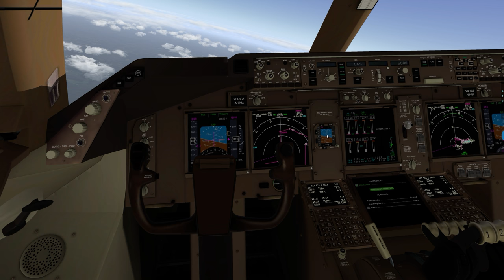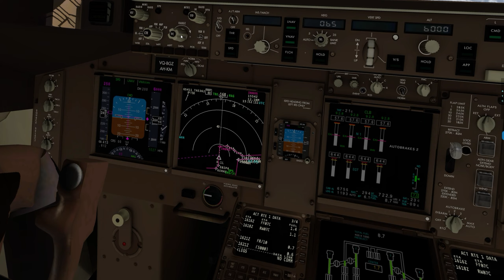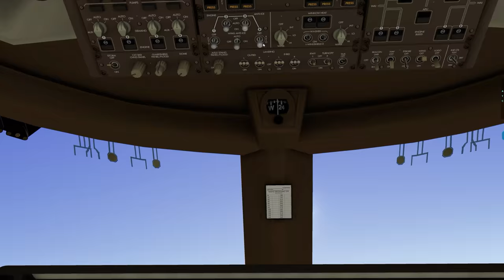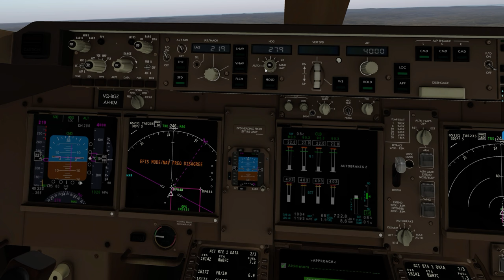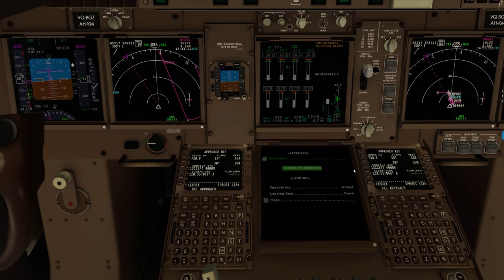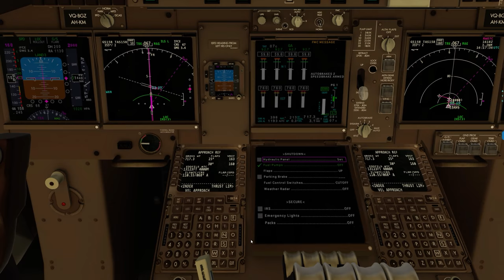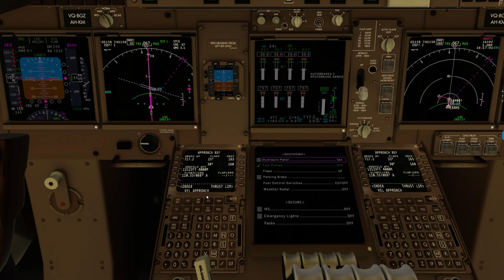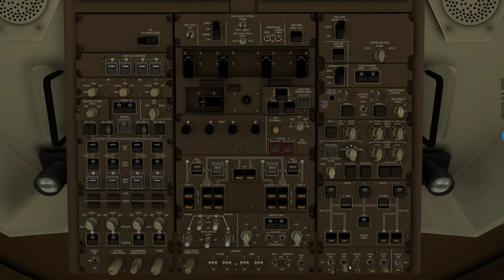X Plane 11 | Sheremetyevo (UUEE) - Frankfurt (EDDF) | Air Bridge Cargo B 747-8F | X Life Deluxe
Geflogene Route:
UUEE SID BG R805 SUPEK L29 VABER L735 GOVEN DCT OSTRA DCT PILAM T843 ARNIX UN851 FUL T152 KERAX STAR EDDF

Verwendete Flugzeuge, Plugins & Szenerien in diesem Video:
- Boeing 747-8 / Supercritical Simulations Group / store.xplane.org
- Moscow City XP / by Drzewiecki / store.xplane.org
- UUEE Airport Sheremetyevo / by Drzewiecki / store.xplane.org
- EDDF Airport Frankfurt am Main / By malboro74
- xEnviro / xenviro.net